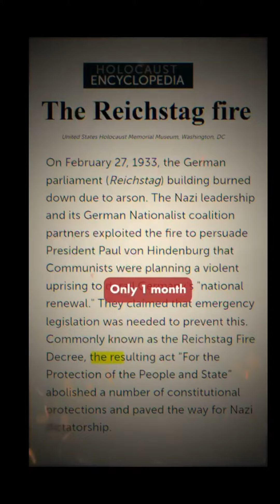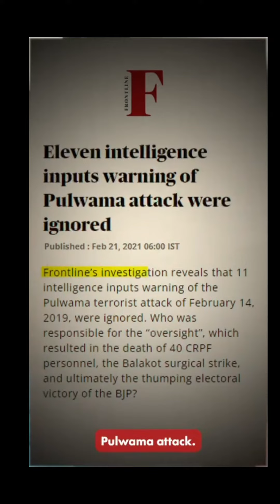dhruvrathee sir ka video India ki democracy ko bachane Mein Lagi Hui Hai🙏🏻